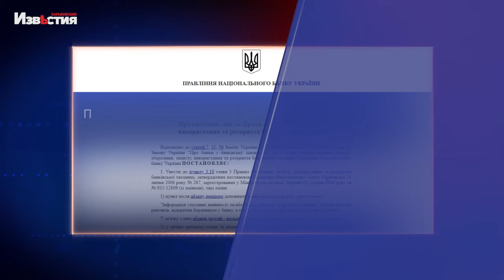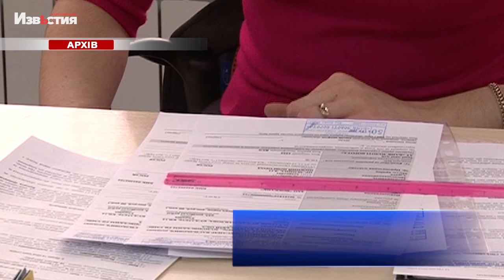У кого будут списывать с карты долги, штрафы, коммуналку?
У украинцев, которые имеют долги за штрафы, коммуналку или алименты будут автоматически списывать средства с банковских счетов. Соответствующий приказ Министерства юстиции введен в действие. Как будет происходить процедура снятия денег - смотрите в сюжете.